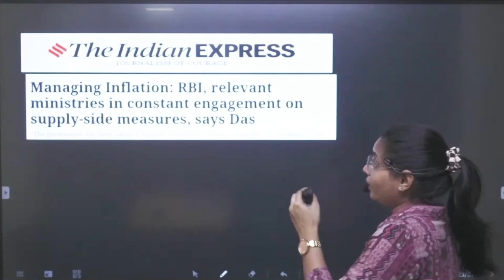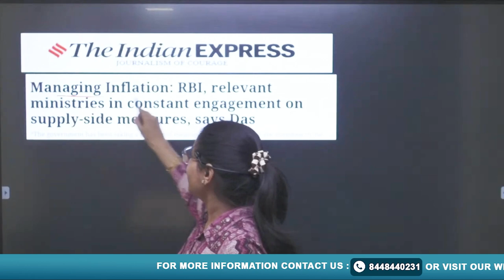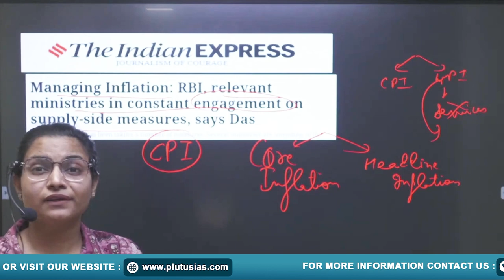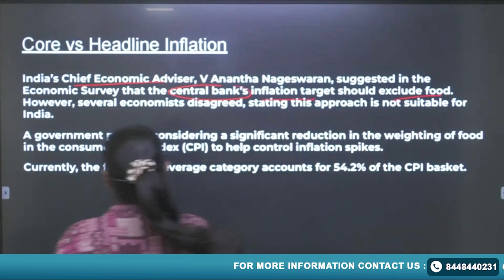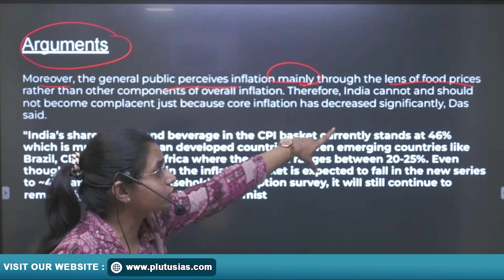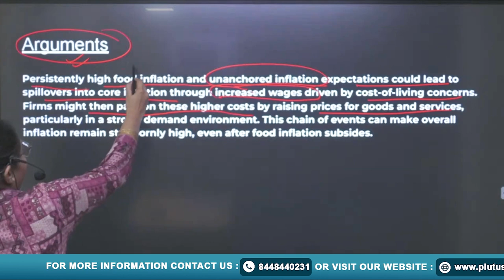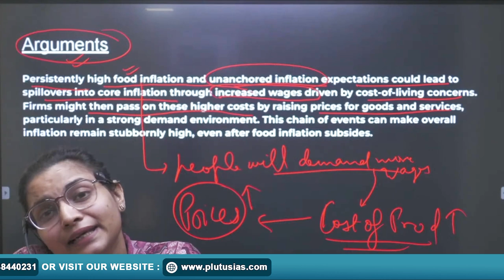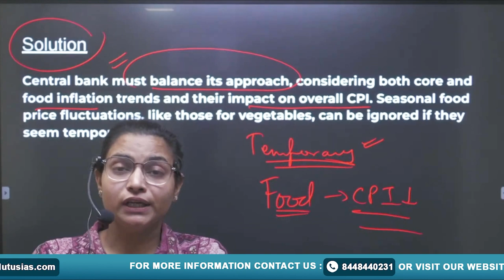PLUTUS IAS | Should India move from headline to Core Inflation ? India ‘s monetary policy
PLUTUS IAS | Monetary Policy of India | RBI Monetary Policy Explained by Sonali Jindal

In this detailed session, Sonali Jindal (Chartered Accountant, ICAI, New Delhi), who has successfully appeared in UPSC Mains 2021 & 2022 and HCS Mains 2023, unpacks the Monetary Policy of India. With 5 years of teaching experience, she explains how monetary policy impacts the economy, inflation control, and the role of the Reserve Bank of India (RBI). Whether you're preparing for UPSC, Civil Services, or looking to deepen your understanding of economic policies, this lecture will help you grasp the key concepts of monetary policy.

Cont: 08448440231